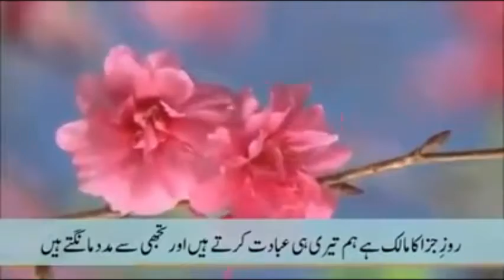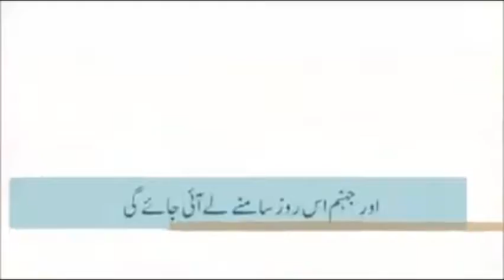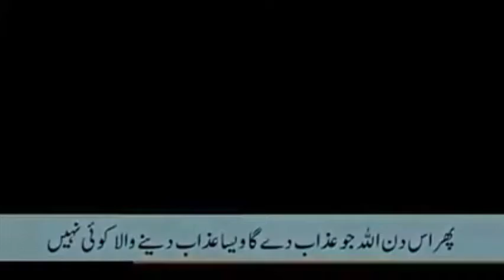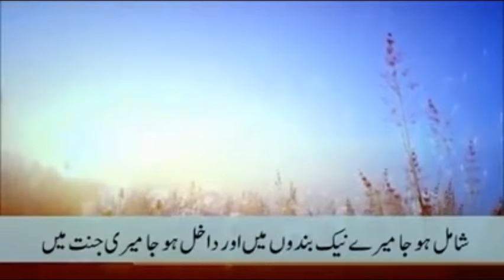Heart Wrenching recitation of Surah Al Fatiha and Surah Fajr-Ambitious Avatar